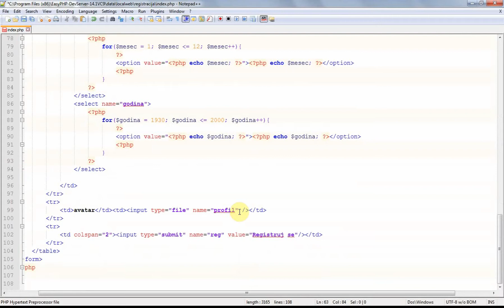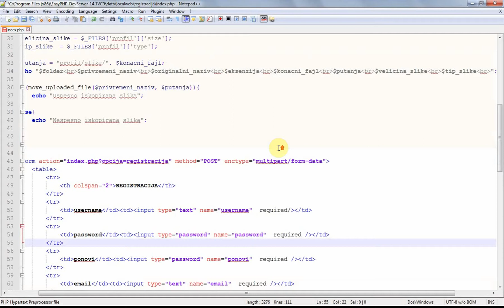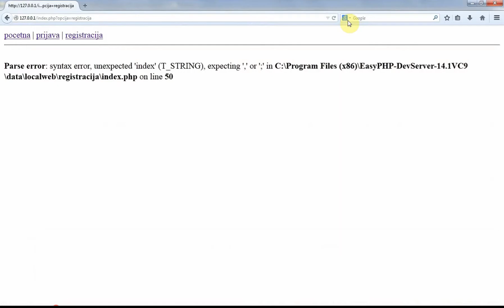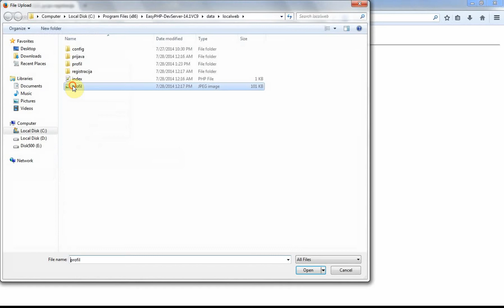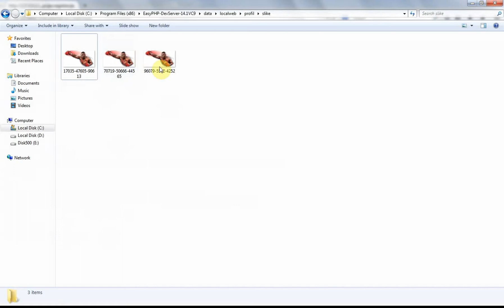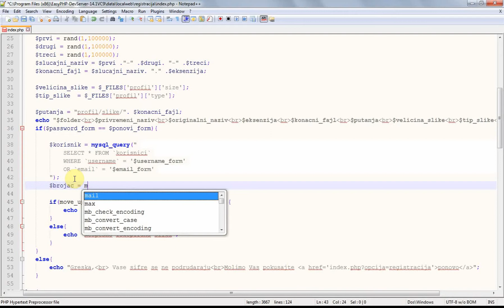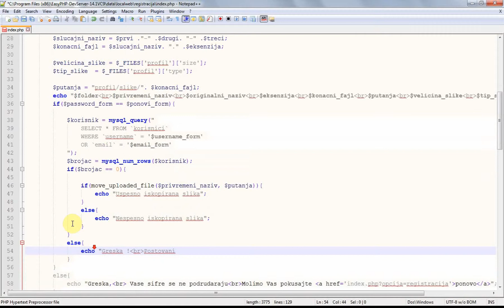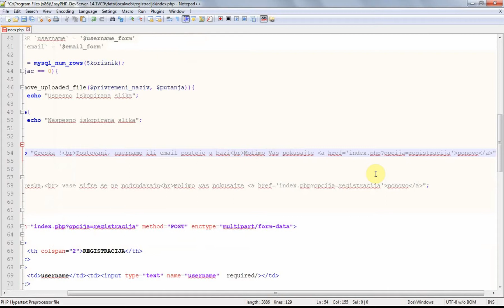PHP Tutorial: Login Register (part 10): form validation: step of security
Prtite nas na Twitteru!

Prtite nas na FaceBook-u!